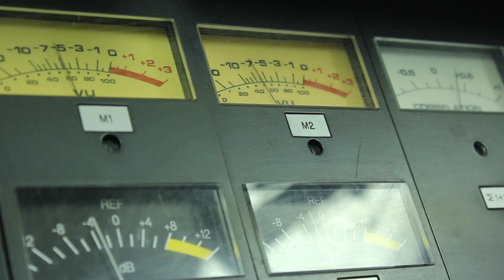Inspiration Dissemination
"Inspiration Dissemination," a radio show on Oregon State's KBVR station make the topic of graduate research interesting and understandable to listeners.